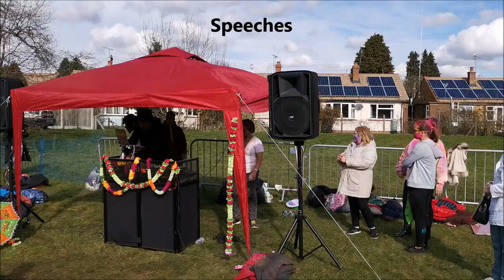Visit to Chelmsford, Festival of Colours as a Deputy Lieutenant with highlights, speeches & photos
Deputy Lieutenant speech @04:18